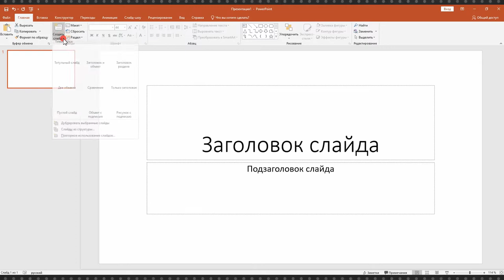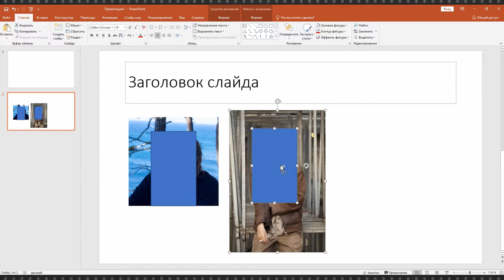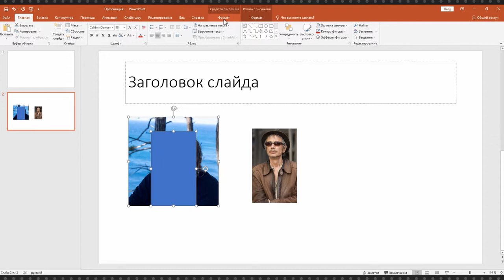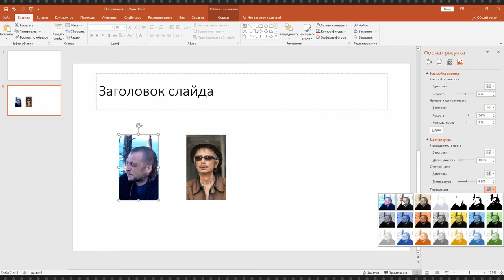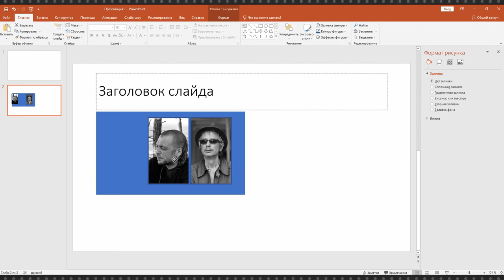Power Point #3: обработка изображений и работа с графическими объектам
Продолжаем серию скринкастов по Microsoft Power Point и сегодня подробнее о работе с изображениями и графическими объектами.

Power Point не претендует на роль графического редактора, но функционал работы с графикой и изображениями зашит в нем неплохой. В этом он не многим уступает Canva, а в чем-то даже превосходит ее, хотя в Canva упор сделан именно на работу с графикой. Сегодня Вова Ломов расскажет об основных приемах работы с изображениями в Power Point.

C помощью программы TeploDigital команды НКО могут получить программное обеспечение с существенной скидкой. Как получить ключ доступа Google Grants, G Suite и многих других продуктов по программе TeploDigital